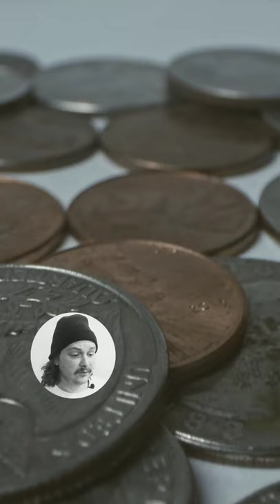How Roman soldiers were disciplined